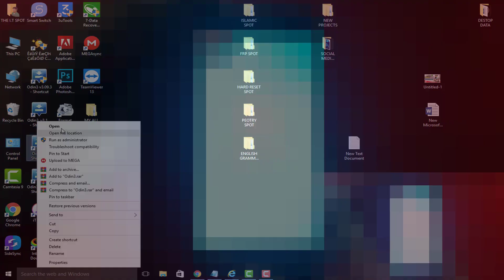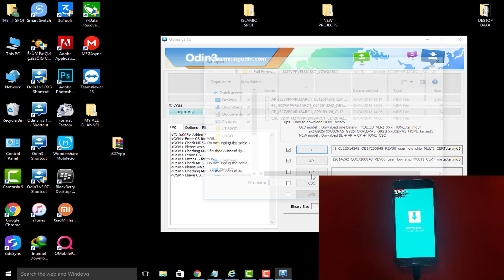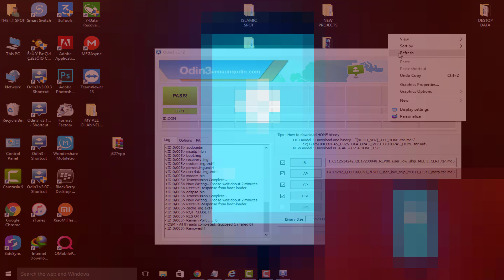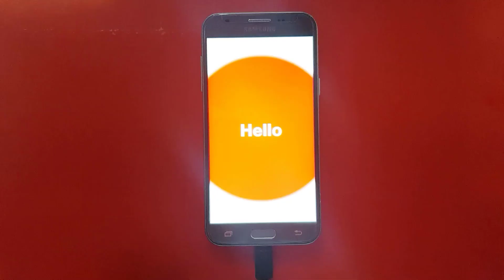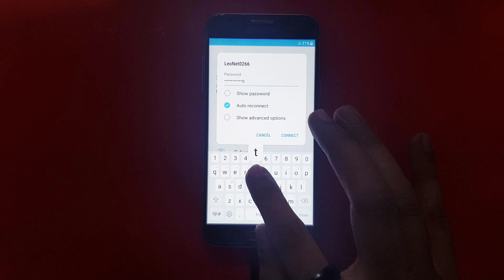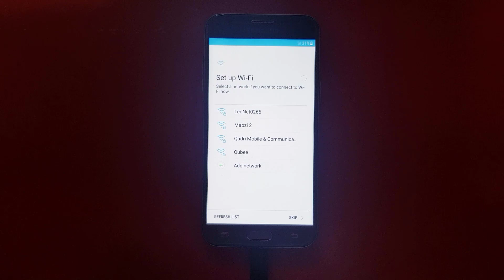How To Flash Samsung Galaxy J3 Mission [SM-J327VPP] + Firmware Download Link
By Watching the Following Video I am Going to Show you, you will Understand  Check out –
In this video we’ll Learn How to Flash & Firmware Update in Samsung Galaxy J3 Mission [SM-J327VPP] + Firmware Download Link..

Firmware password
windows4droid

THE I.T SPOT

THE I.T SPOT

Must Waatch: "How To Hard Reset Amazon Fire Phone"